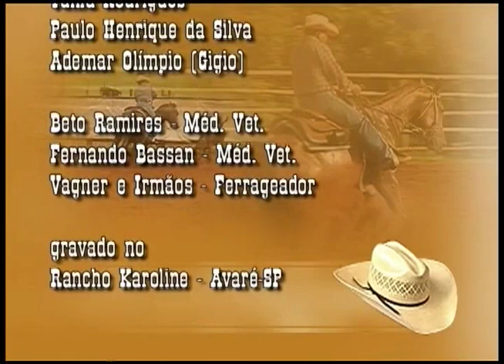working cow horse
1) O que é Working Cow Horse? - Podemos dizer que é um treinamento do cavalo para ficar apto a  lidar com o gado, tanto em provas, quanto no pasto, junto ao rebanho.

A prova testa a habilidade do cavaleiro e do cavalo no trabalho com o gado. As notas avaliam o comportamento do cavalo, o senso de rebanho e a facilidade em que é guiado no trabalho de rédeas.

2) Qual raça de cavalo pode fazer? - As melhores raças são: Quarto de Milha e Criolo.
Mas outras também poderão fazer, como o Árabe e o Apaloosa. Mas por enquanto apenas o
pessoal do Quarto de Milha é que está fazendo a prova.

3) Existem pré-requisitos? - Sim, o cavalo já deve estar treinado em Rédeas e Apartação, e o mesmo com o cavaleiro. Algumas características do cavalo são importantes nessa modalidade -
a habilidade para rédeas, estrutura para o trabalho com gado e o chamado "cow sense", ou seja, a percepção ou consciência do cavalo em relação ao boi.

4) O que mostra o filme? - Mostra o treinador fazendo os exercícios para deixar o cavalo apto ao WCH (Working Cow Horse)

Conteúdo:

- introdução
- o cavalo
- equipamentos e acessórios
- treinamento de rédeas
- início do trabalho com o boi
- posicionando e corrigindo
- trabalhando e corrigindo
- treinando o cavalo pronto.

Consultor:Nelson Rodrigues (Nelsinho) - Avaré , SP.